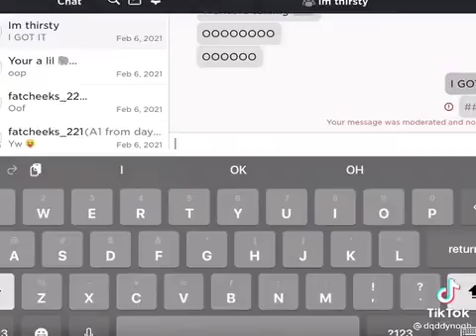roblox slender gets stitchface